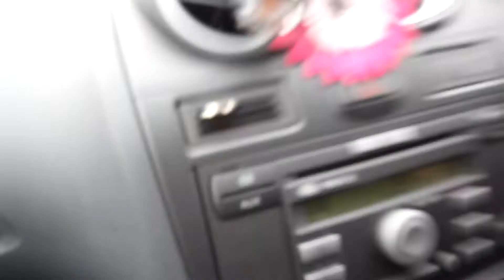THE INSOMNIA 62 VLOG!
The highlights of insomnia!

willslater9